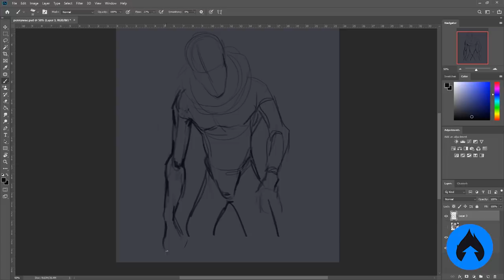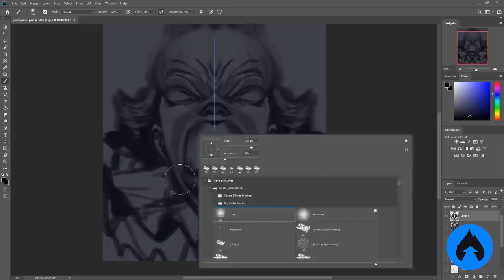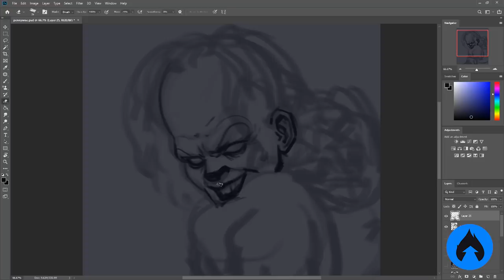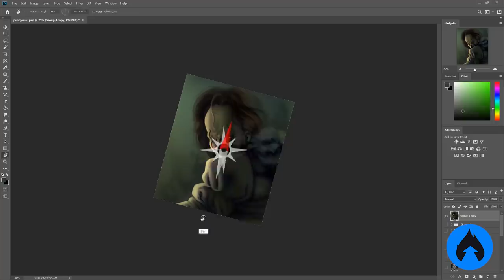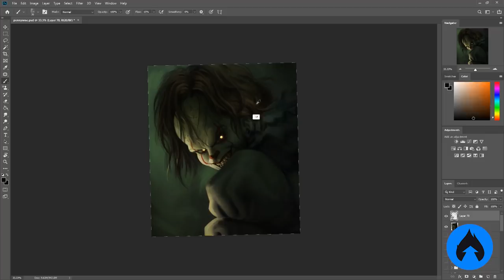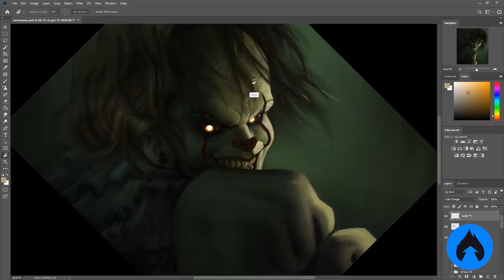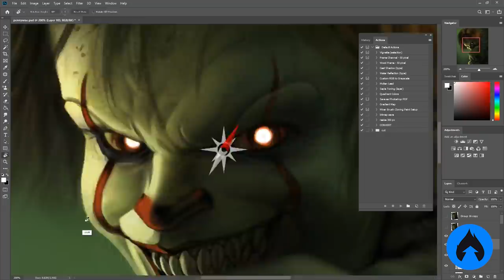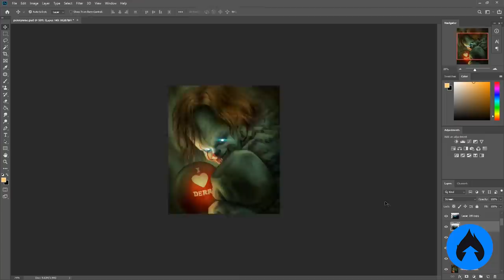Sua NOSTALGIA é IMPORTADA? | Desenhando Pennywise #2